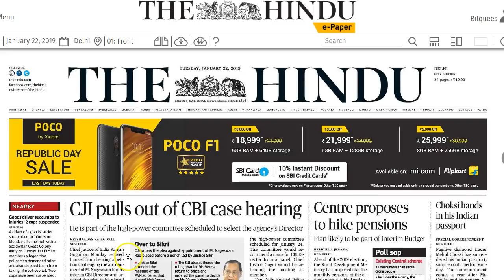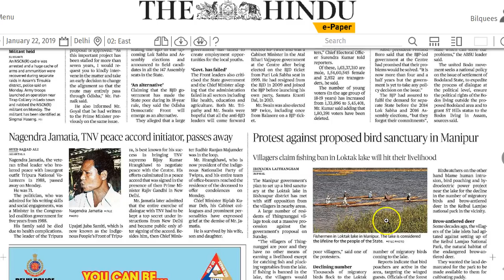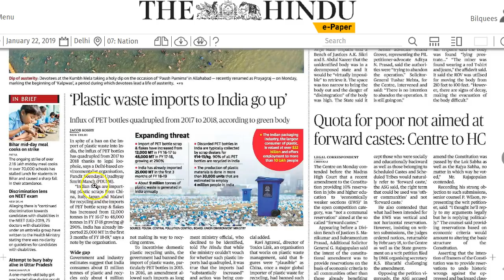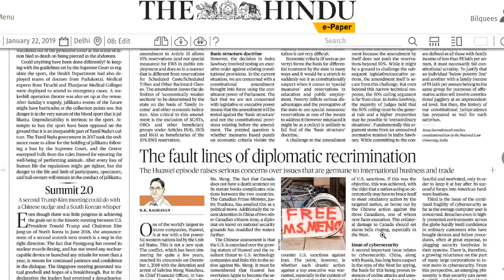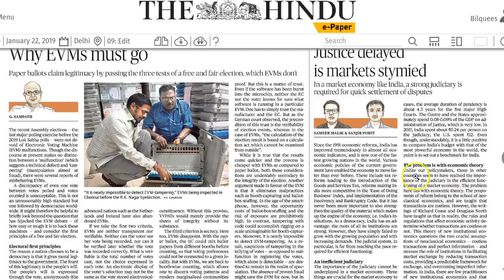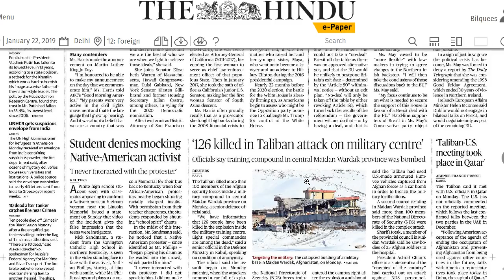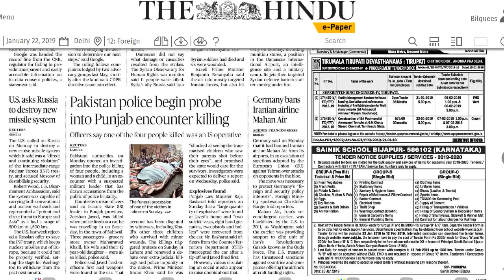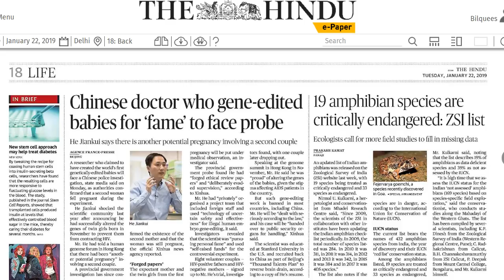22 January 2019 Current Affairs | Daily Current Affairs | IMP Headlines by Mrs Bilquees Khatri